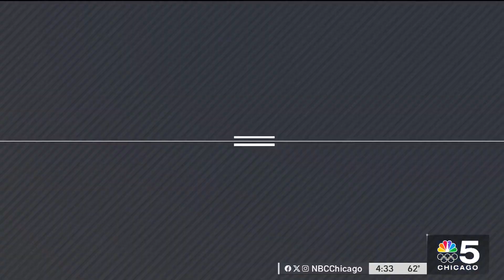What to do if you looked at solar eclipse without eye protection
With the solar eclipse having come and gone, here’s what those who may have looked up without eye protection should do now.

NBC Chicago’s Lexi Sutter reports.